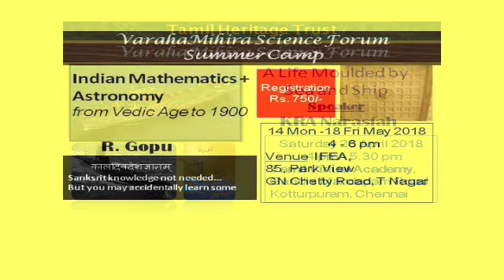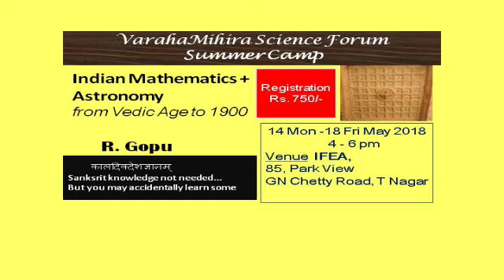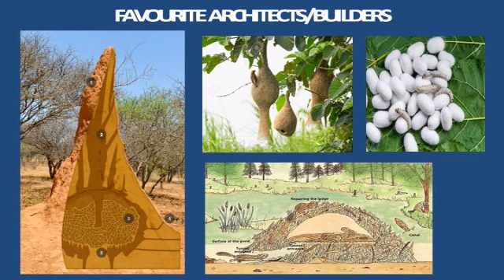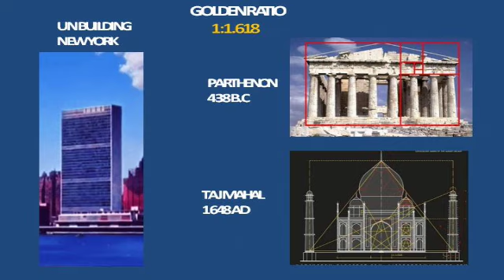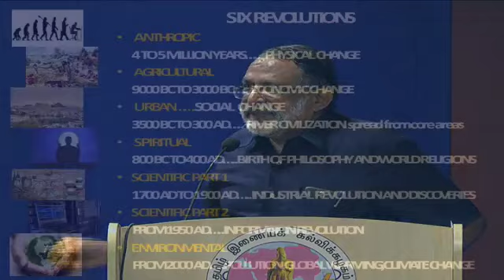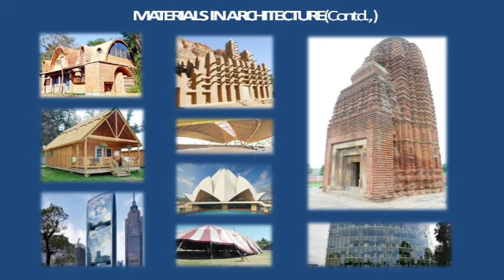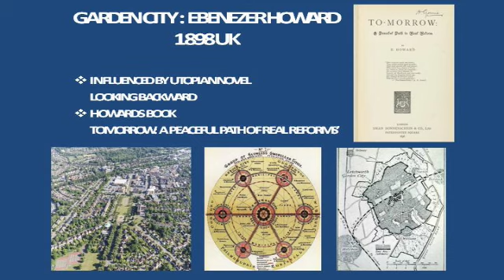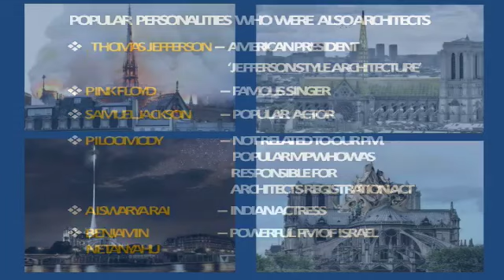Architecture of Gods Kings and Mortals - Mohan Hariharan - April 2019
Lecture by Mohan Hariharan, Architect